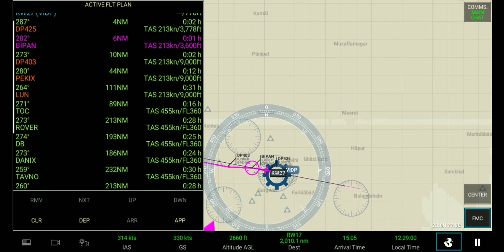(saudia airlines) Delhi to madina#rfs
saudiaairlines saudia